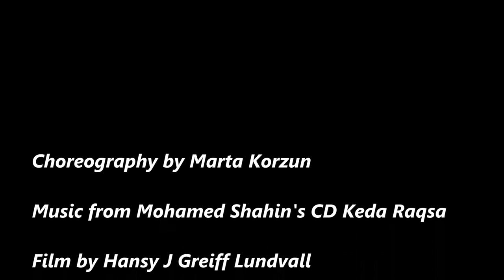Bellydancer Lina Ling Mejance at Tribal Party VI 2017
Performance at Tribal Party VI spring term 2017!

Choreography by Marta Korzun
Music from Mohamed Shahin's CD Reda Raqsa
Film by Hans J Lundvall